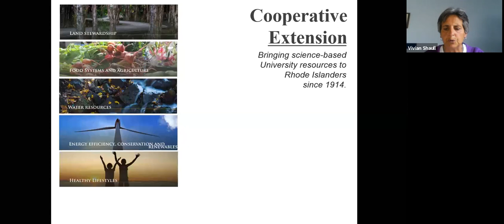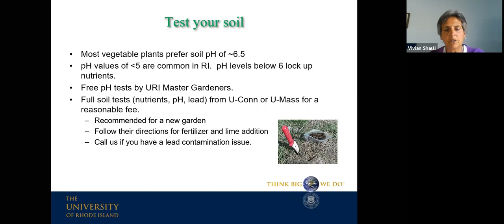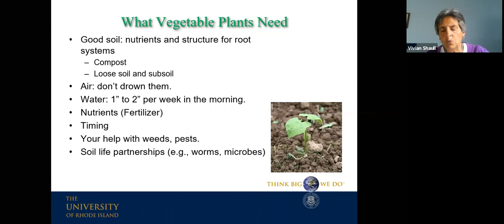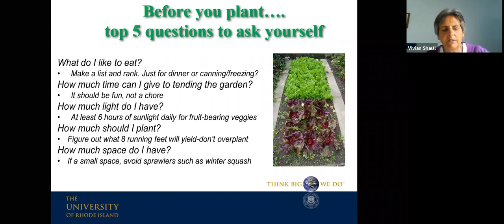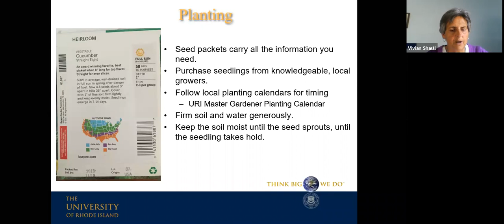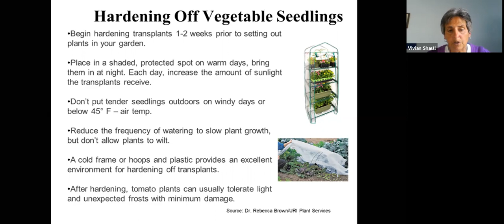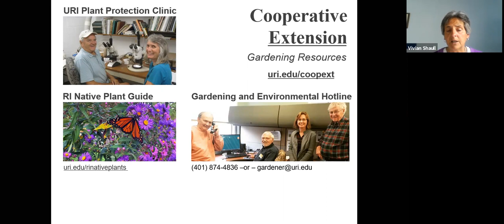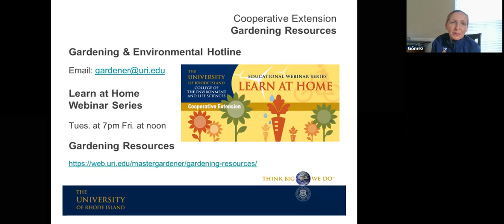Agape Committee: Vegetable Gardening for Beginners - April 18, 2021